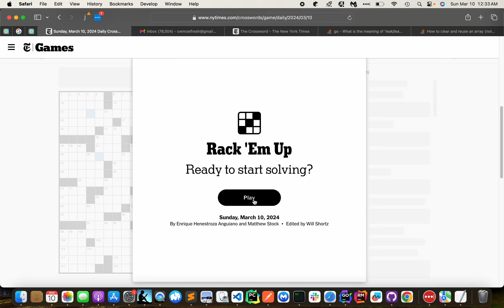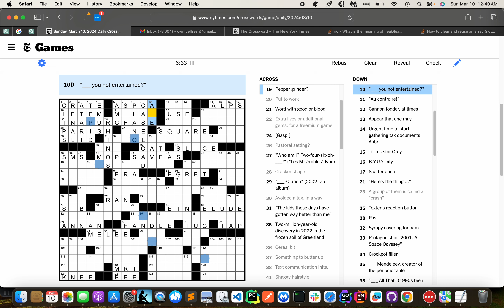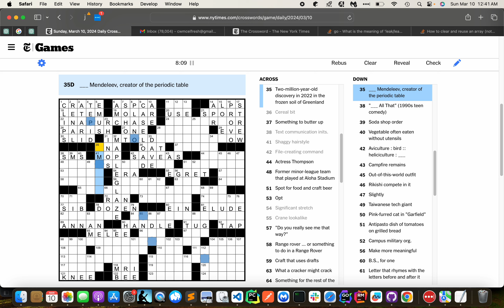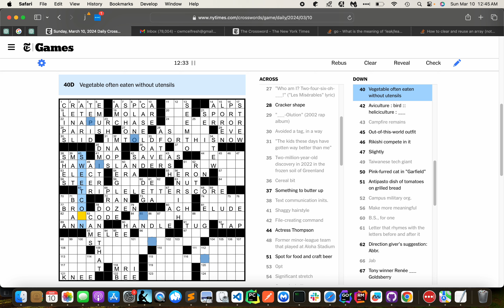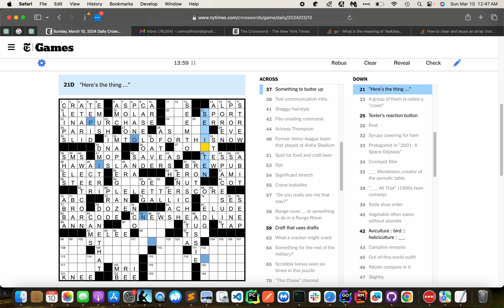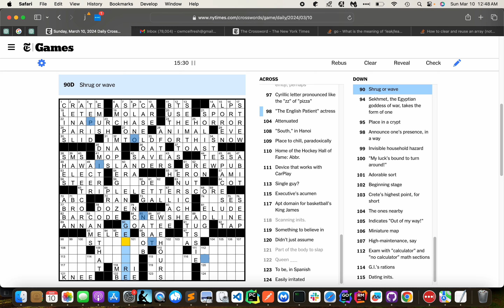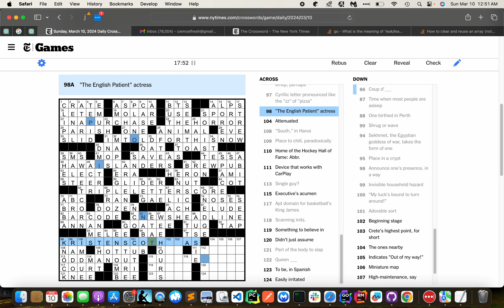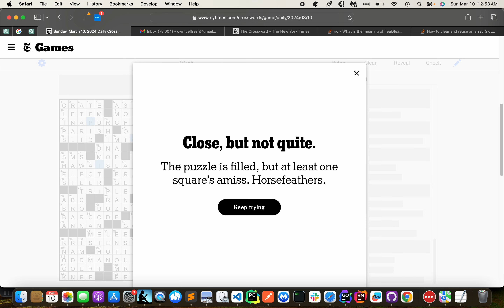2024-03-10 Sunday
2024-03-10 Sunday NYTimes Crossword